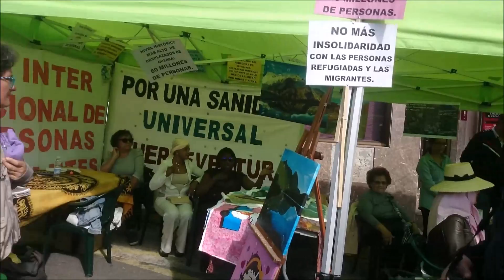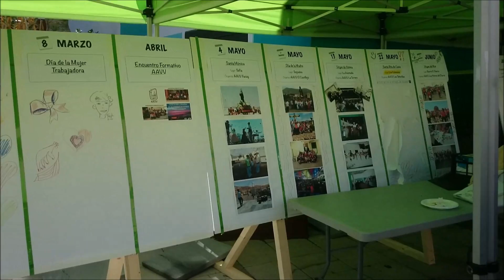Puerto del Rosario Celebro la I Feria de Participación Sembrando color